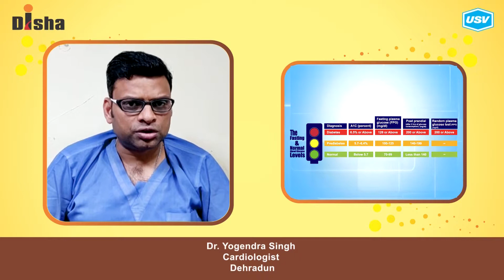Dr. Yogendra Singh 2/6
Disha for Diabetes Awareness: Diabetes is one of the most Dangerous and rapidly growing diseases in India. Dr. Yogendra Singh leading Diabetologist explains more in this video. Please watch and share!